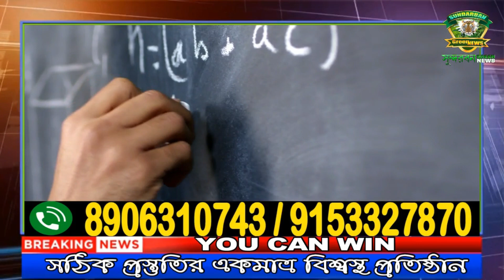১৫০ টি চুরি যাওয়া মোবাইল ফেরত পেল গ্রাহক ।।